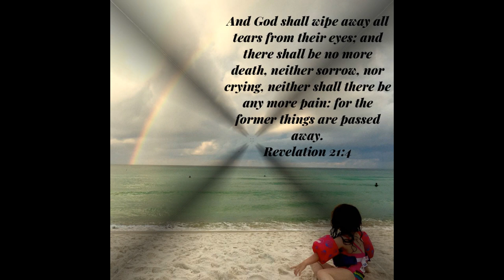The Closer You Get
"Draw nigh unto God, and He will draw nigh unto thee."
James 4:8